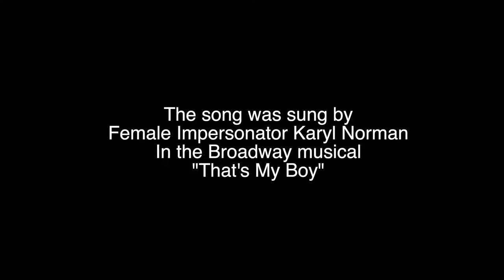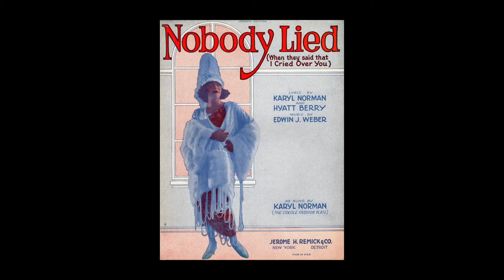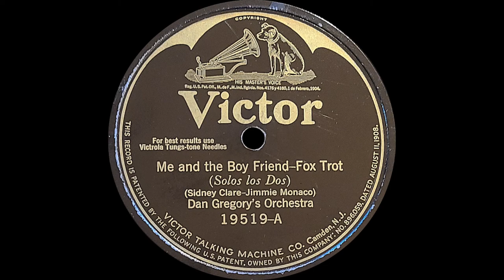“Me and the Boy Friend” by Dan Gregory’s Orchestra 1924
From Wikipedia for Dan Gregory:
According to Ken Frew, the son of Kenneth "Kenny" Frew (1902–1986), a later member of Gregory's orchestra, the band's New York residence was the Crystal Palace at 66th and Broadway. During its New York years Gregory's band made a handful of records, first for lesser labels such as Oriole, Puritan, Grey Gull and Cameo but also two sides for the major label Victor (Me And The Boy Friend and Then You'll Know That You’re In Love issued on Victor 19519 and 19554 respectively). One of the members of Gregory's orchestra during its New York tenure was multi-instrumentalist Andy Sannella, though it is not known whether he appeared on any of the band's recordings

This side is an instrumental version of the song. The song that was used in the Broadway musical “That’s My Boy”. In the musical it was sung by Karyl Norman (original name George Francis Peduzzi) who was a famous and very successful female impersonator in nightclubs, Vaudeville, and on Broadway in the 1920s. I

From Wikipedia for Karyl Norman:
He billed himself as Karyl Norman "The Creole Fashion Plate", and was known for his gowns, mostly made by his mother with whom he traveled.